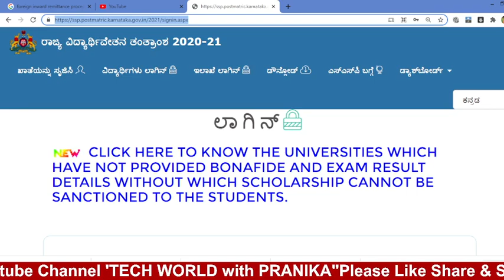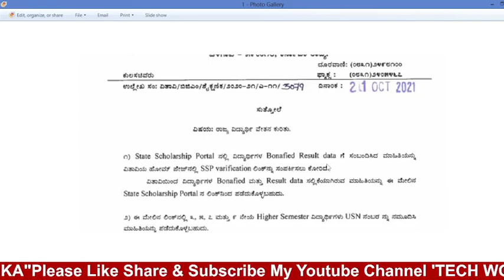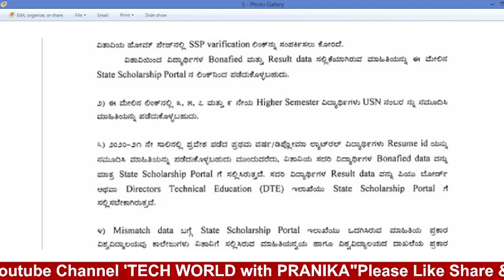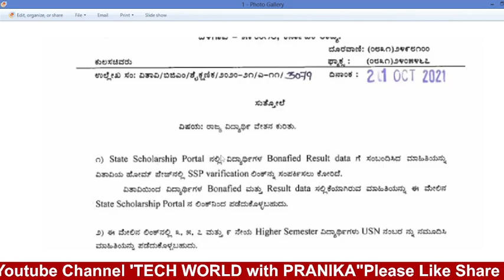SSP Post Matric Scolarship IMPORTANT UPDATE TO ALL STUDENTS SCHOLARSHIP 2020-21 All Must Watch...